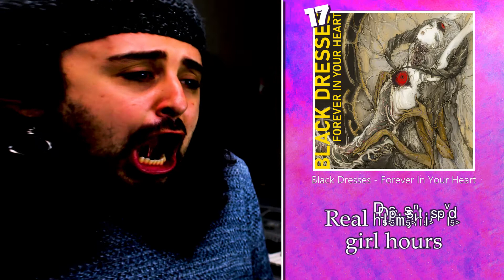The 30 Best Albums of 2021 in 6 Words Or Less!! (Mostly)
In today's installment of this part of the endless content tube that pumps through Youtube, our protagonist (me) tells you about the albums that came out in 2021 that they enjoyed the most! Will your favourite album be here? What silly one-liner will it be given? Ooh-hoo hooo! The mystery unravels.

LINKS TO ALBUMS BELOW

(Spoilers)

29. Kill Bill: The Rapper - Snowglobe Theory

28. Zelooperz - Van Gogh's Left Ear

27. Backxwash - I LIE HERE BURIED WITH MY RINGS AND DRESSES

26. Slowthai - Tyron

25. Mdou Moctar - Afrique Victime

24. Low - HEY WHAT

23. Lil Ugly Mane - Volcanic Bird Enemy and the Voiced Concern

22. Skyzoo - All the Brilliant Things

21. Danny Elfman - Big Mess

20. Black Country, New Roads - For the First Time

19. BADBADNOTGOOD - Talk Memory

18. Japanese Breakfast - Jubilee

17. Black Dresses - Forever in Your Heart

15. Porter Robinson - Nurture

13. Magdalena Bay - Mercurial World

12. Pharaoh Sanders, Floating Points, The LSO - Promises

11. Black Midi - Cavalcade

9. St. Vincent - Daddy's Home

8. Spellling - The Turning Wheel

7. Richard Dawson + Circle - Henki

5. Left At London - T.I.A.P.F.Y.H

4. Horsey - Debonair

3. JPEGMAFIA - LP!

2. Lingua Ignota - Sinner Get Ready

1. Injury Reserve - By the Time I Get to Pheonix